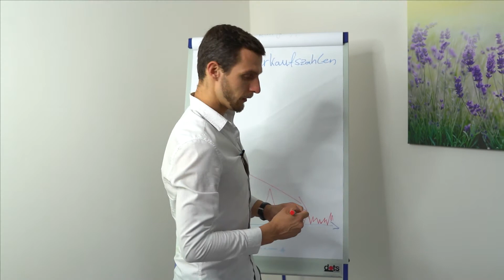Steven Werner Image Video (Vertiebspartner)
rhode richtmikrofon
Mikrofon für Smartphone
YONGNUO YN608 3200K ~ 5500K
Rode NTUSB

Tascam DR-05